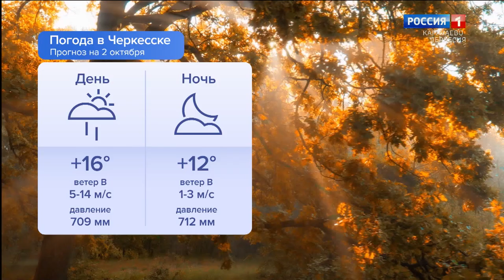Утро России. Карачаево-Черкесия 02.10.2024